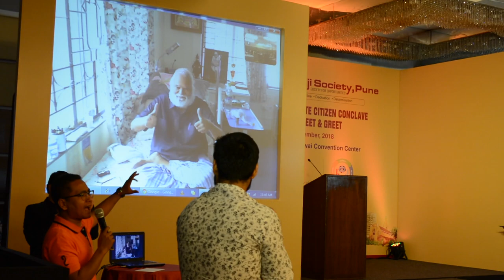Sri Balaji Society Mumbai Corporate Citizen Conclave Alumni Meet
Sri Balaji Society Mumbai Corporate Citizen Conclave Alumni Meet & Greet
Ramada Powal Convention Centre.